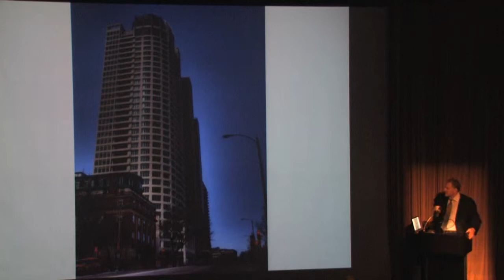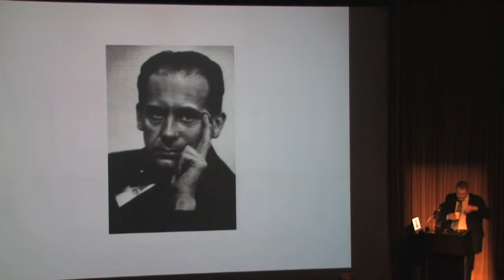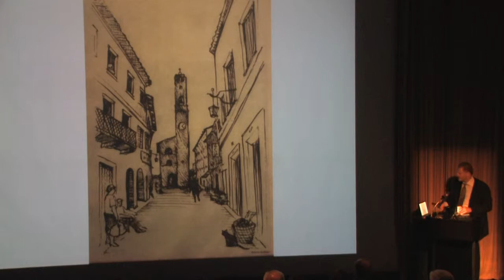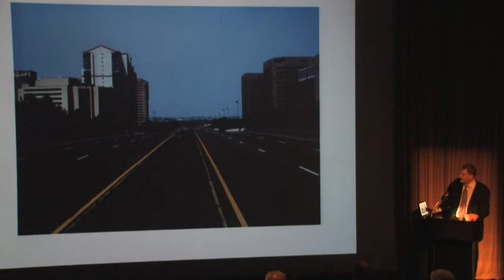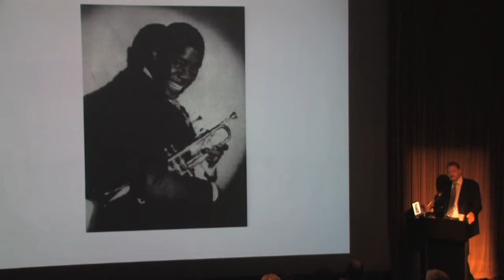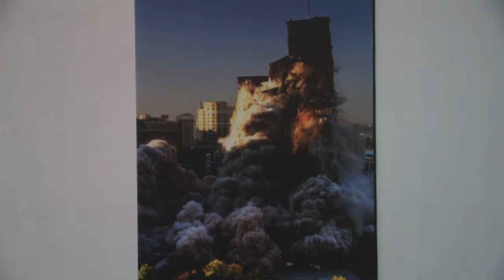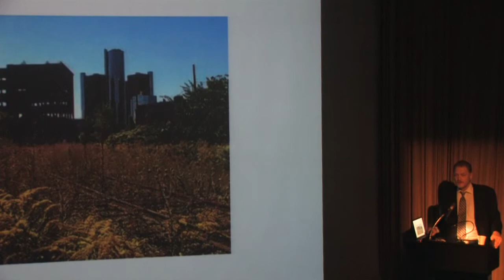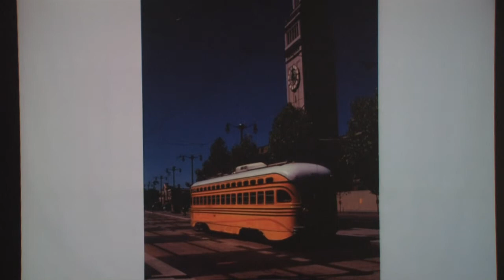11/09/2010 John Norquist (2/3)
John Norquist, President and CEO of the Congress for the New Urbanism, discusses the evolution and importance of urban design.